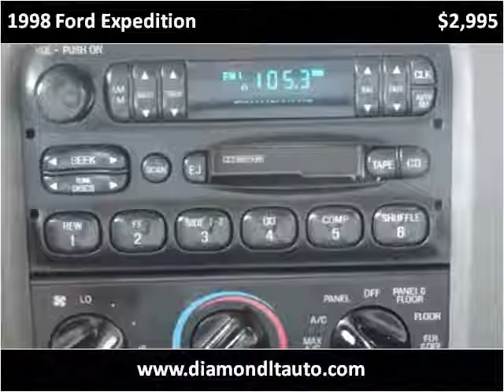1998 Ford Expedition Used Cars Atlanta GA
This 1998 Ford Expedition is available from Lara's Trucks Chamblee.